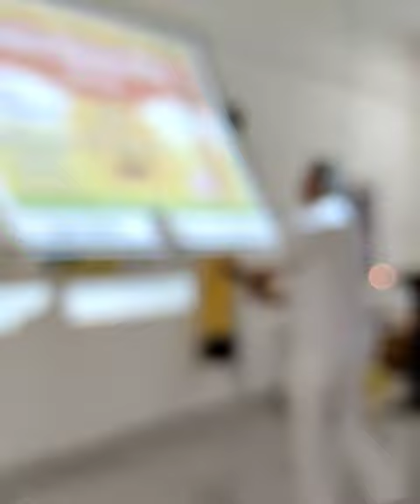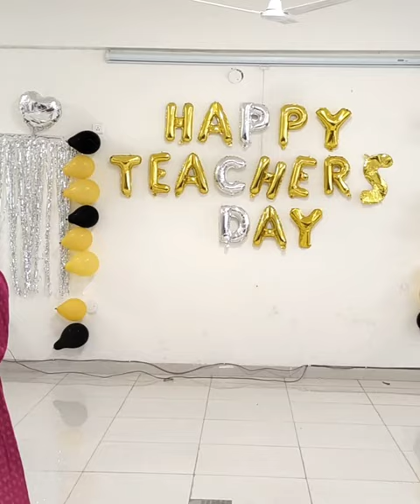Teachers Day Celebration In CRSSIET || small video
Teachers Day Celebration In CRSSIET